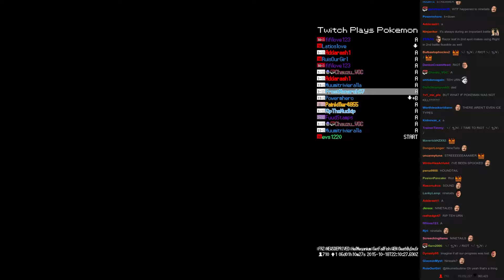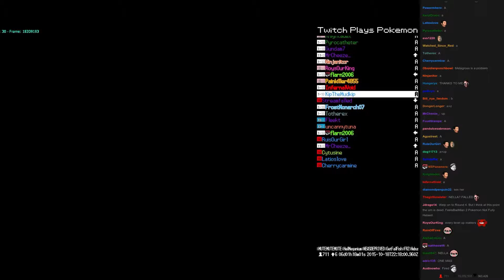TPP Colosseum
Upload requested by ferozelmejor